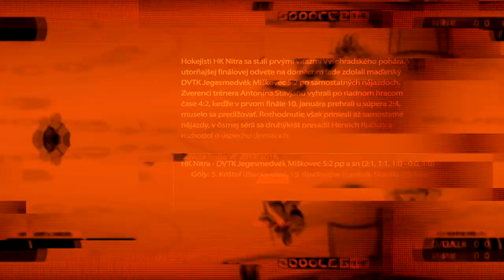HK NITRA VISEGRAD CUP 2017/2018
HK NITRA - DVTK JEGESMEDVÉK MISKOLC (VISEGRAD CUP).
Hokejisti HK Nitra sa stali prvými víťazmi Vyšehradského pohára. V utorňajšej finálovej odvete na domácom ľade zdolali maďarský DVTK Jegesmedvék Miškovec 5:2 po samostatných nájazdoch.

A Visegrád Kupát a HK Nitra nyerte, 6-6-os összesítéssel, a hosszabbítás döntetlenje után büntetőkkel.